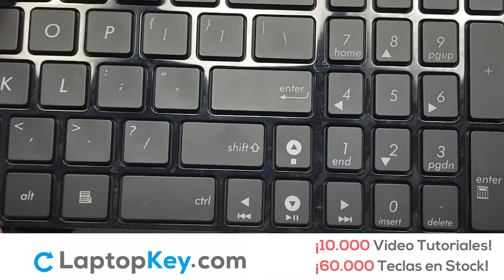Asus X Series X61 Reparar teclas del Teclado portátil o Laptop N56 K73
A Series A53 (Chicklet)
A Series A73E (Chiclet)
A Series A53E-XN1 (Chicklet)
A Series A53E-XE2 (Chicklet)
A Series A53SV-XN1 (Chicklet)
A Series A53SV-XE2 (Chicklet)
A Series A53E (Chicklet)
A Series A53S (Chicklet)
B Series B53
B Series B53E
B Series B53F
B Series B53J
B Series B53S
B Series B53J-A1B
B Series B53F-A1B
B Series B53 (Chiclet)
F Series F501U (Chiclet)
F Series F501 (Chiclet)
F Series F55A (Chiclet)
F Series F75 (Chiclet)
F Series F751
F Series F751MA
F Series F751LDV
G Series G72gx
G Series G73JW
G Series G60
G Series G73
G Series G51
G Series G51J
K Series K55A (Chiclet)
K Series K73
K Series K73B
K Series K73S
K Series K75VM (Chiclet)
K Series K55 (Chiclet)
K Series K55A-BBL4 (Chiclet)
K Series K52JU (Chiclet)
K Series K3377-A14 (Chiclet)
N Series N61V
N Series N61VG
N Series N61
N Series N61W
N Series N61J
N Series N61Ja
N Series N61Jq
N Series N71 (Chiclet)
N Series N56JN
N Series N71J (Chiclet)
P Series P50 (Chicklet)
P Series P50IJ (Chicklet)
Pro Series Pro5DIJ (Chiclet)
S Series S75VC (Chiclet)
U Series U50
U Series U50A
U Series U50F
U Series U50VG
U Series UL50
U Series UL50V
U Series UL50VF
U Series UL50VT
W Series W90 (Chiclet)
W Series W90V (Chiclet)
W Series W90VN (Chiclet)
W Series W90VP (Chiclet)
X Series X61
X Series X61G
X Series X52DR
X Series N82
X Series X42
X Series X751LAV
X Series X751LD
X Series X751LDV
X Series X751LK
X Series X751LN
X Series X751
X Series X751LB
X Series X751LJ
X Series 90NB04I3-R31US0
Z Series Z54H (Chiclet)
Z Series Z54HR (Chiclet)
Z Series Z54 (Chiclet)